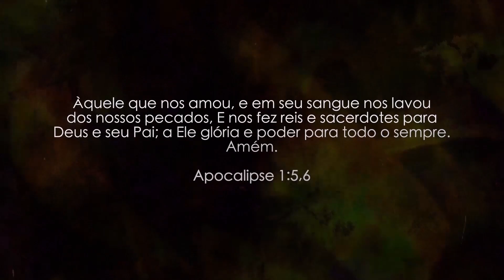EXISTE RECOMPENSA NA GRAÇA - Pio Carvalho